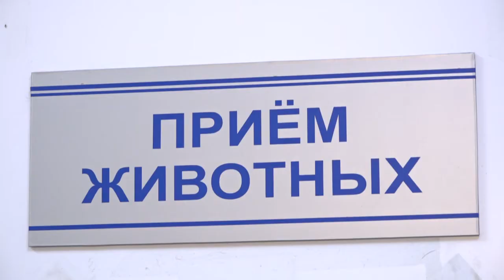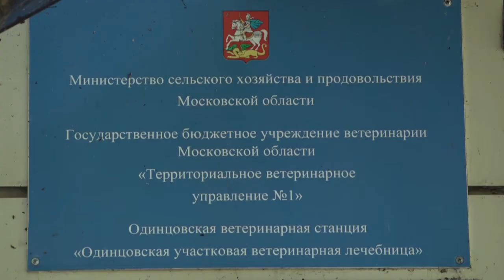Как помочь животным в жару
В Подмосковье вернулась жара. Такую погоду в городе тяжело переносят не только люди, но и животные. Как не допустить теплового удара на прогулке с питомцем – расскажем совсем скоро.